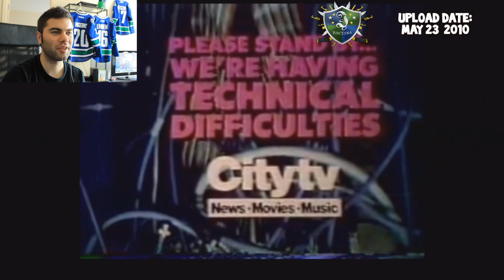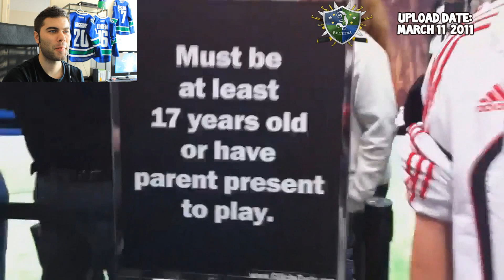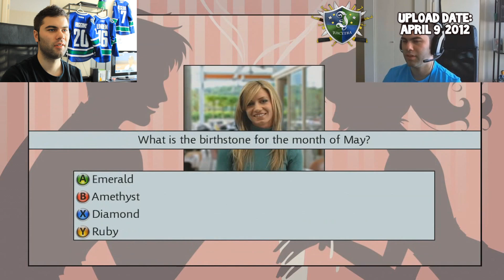500th VIDEO! Live Reactions! [1080p]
I truly appreciate all your support over the last 2.5 years and 500 videos!

Music Supplied by Monstercat Media:
Song 1
Artist Name: Arion

Song 2
Artist Name: Mr FijiWiji

Song 3
Artist Name: Insan3Lik3